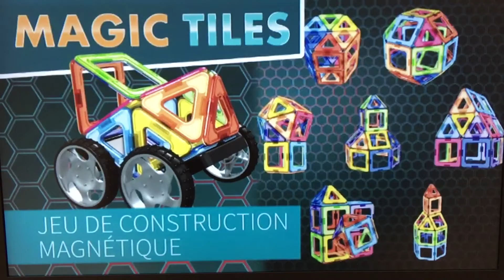Jeu de construction magnétique magic tiles